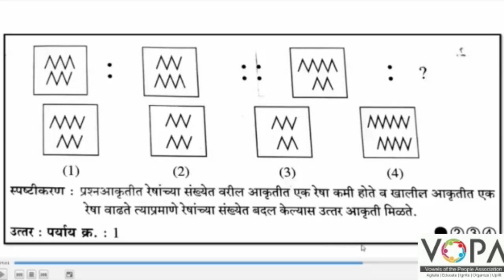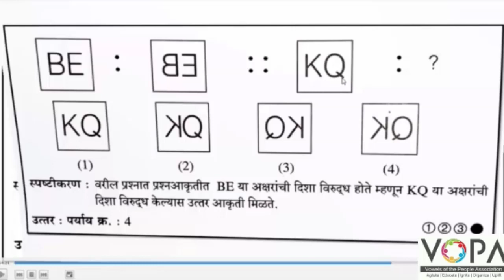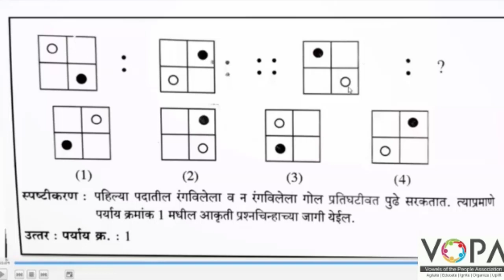८ वी | शिष्यवृत्ती | बुद्धिमत्ता | समसंबंध | आकृती | V4 | V-School